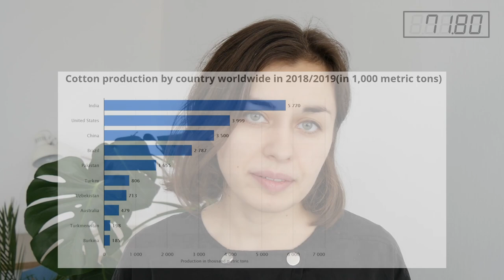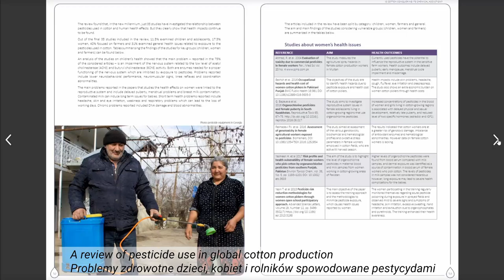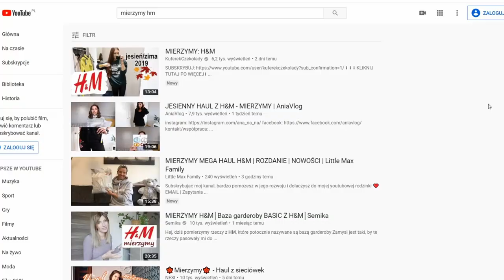Wszystko o bawełnie w 100 sekund.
Ten film nagrałam Lumix GH4

I zmontowałam w DaVinci Resolve

👉 Jeśli czytasz opis wiedz, że jesteś super :-)